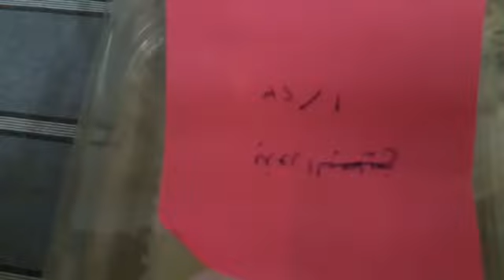المتسابق المزارع سعيد سالمين السعودية/ الرياض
نباتي أكبر قروبات زراعية بالوطن العربي .